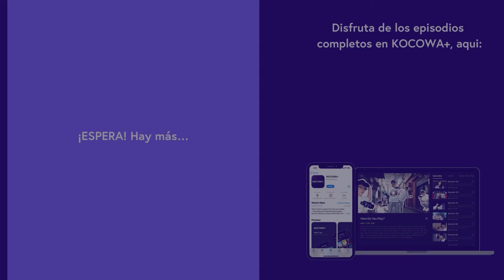La Casa Más Alta Del Pirineo: ¿Cómo La Construyeron? 🏡🔧 | How Do You Play EP253 | KOCOWA+ ESPAÑOL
👉 Disfruta de "How Do You Play?" con subtítulos en español ✨😎

Uno de los mejores MC del país, Yu Jae Seok, a menudo pregunta cómo juegan los demás en sus días libres. Ha llegado al punto en que dice esto por costumbre. Su dicho genera una idea en la cabeza de Kim Tae Ho. Se le ocurre filmar a celebridades en sus días libres con una cámara de retransmisión. Tae Ho le entrega una cámara pequeña y portátil a Jae Seok de la nada. Al principio, Jae Seok se sorprende pero acepta la idea. Comenzando con Jae Seok, a las celebridades se les entrega una cámara para filmar su estilo de vida cotidiano. Algunos pueden hacer ejercicio para ponerse en forma, otros simplemente descansar de su agotadora agenda y otros pueden reunirse con amigos para los que no tuvieron tiempo. Desde comediantes conocidos hasta superestrellas mundiales, la cámara de retransmisión captura historias inesperadas y únicas. Echa un vistazo a lo que hacen las celebridades en sus días libres y descubre algo nuevo sobre ellas.

GÉNERO: Variedad, Comedia, Entretenimiento
REPARTO PRINCIPAL: Yoo Jae-suk